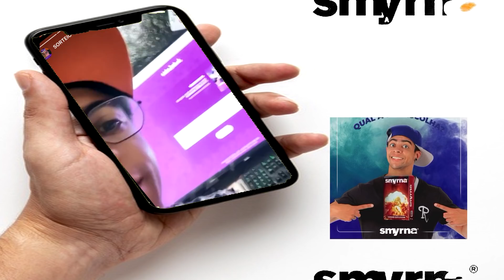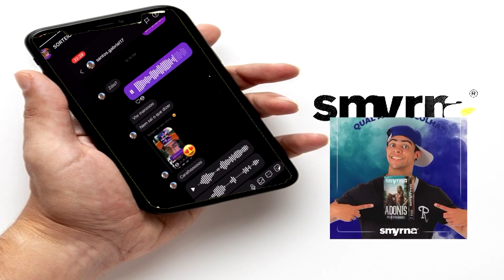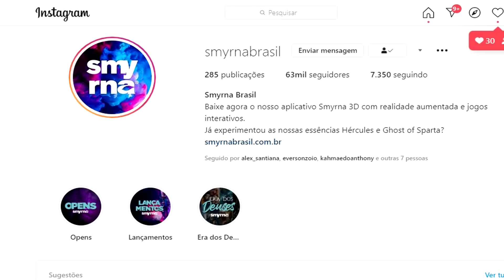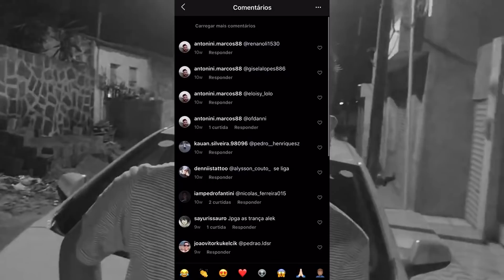Realizando DESEJO dos inscritos PESSOALMENTE #1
Galera é o seguinte, vai começar novo quadro aqui no canal, se você tem um sonho em ter algo comentem aqui o que você queria junto com um texto bem bonito,o motivo que você quer tanto isso , eu vou escolher quem eu sentir que realmente precisa, mas  LIKE no comentário vai ajudar destacar melhor seu “pedido” , sei que vai ter muitos mas terá sempre esse conteúdo no canal e vou REALIZANDO O DESEJO DOS INSCRITOS indo até vocês entregar o que vocês tanto sonham

 (o que estiver no meu alcance eu realizo)

E deixa seu comentário do seu grande “SONHO” ❤️

CONTATO PROFISSIONAL E COMERCIAL (EVERSONZOIO)

VÍDEO DO MEU IRMÃO THIAGO ZOINHO

??OUÇA NO SOUNDCLOUD ALGUMAS MUSICAS TOCADAS EM MEUS VÍDEOS